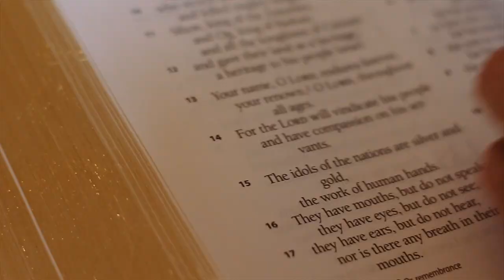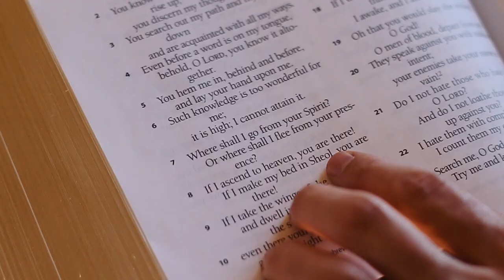Wonderfully Made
Based on Psalm 139, "Wonderfully Made" from Brandon Showalter--Tenor's debut album, Song of Psalms EP. Filmed at Truro Anglican Church in Fairfax, Virginia.